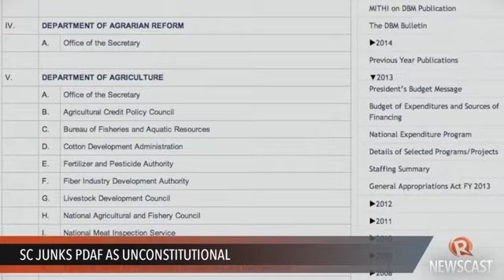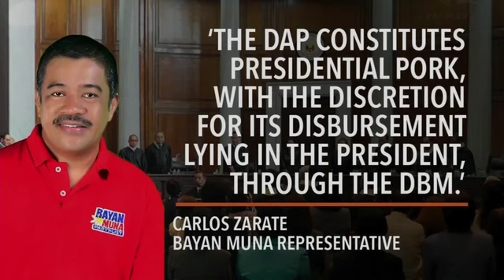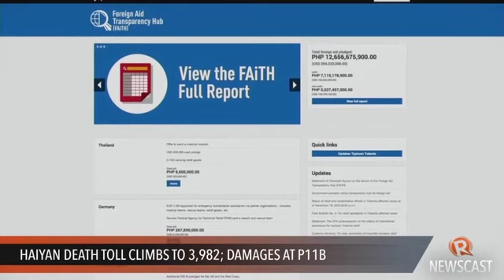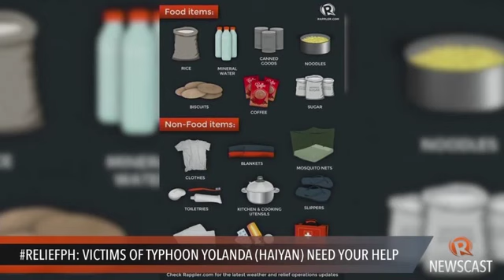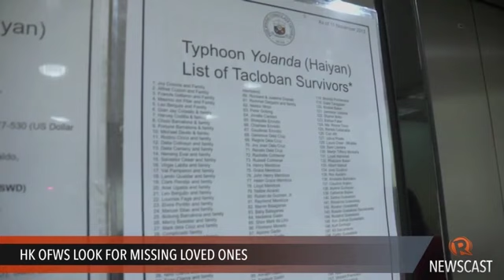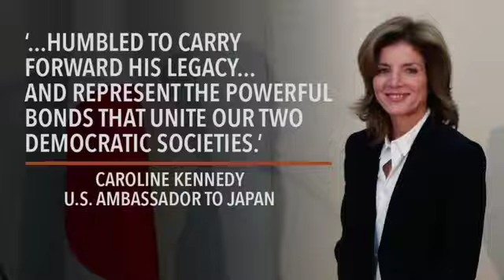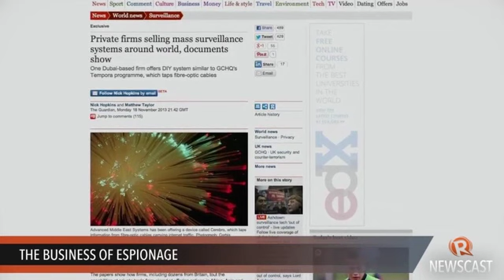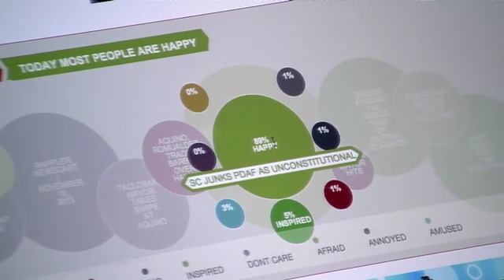Rappler Newscast: pork barrel, DAP, rebuilding after Haiyan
More videos on Rappler Follow Rappler for the latest news in the Philippines and across the globe. The Supreme Court declares the pork barrel system unconstitutional. | Justice Antonio Carpio says the DAP has been implemented without the President's written approval since 2011. | Albay Gov Joey Salceda tells shattered communities: stop self-pity and start rebuilding.

Lilibeth Frondoso

DIRECTOR
Rupert Ambil

Rodneil Quiteles
Dindin Reyes

Katerina Francisco

Vicente Roxas
Exxon Ruebe
Jom Tolentino

Charlie Salazar
Adrian Portugal
Francis Lopez
Naoki Mengua

GRAPHICS
Jessica Lazaro
Matthew Hebrona